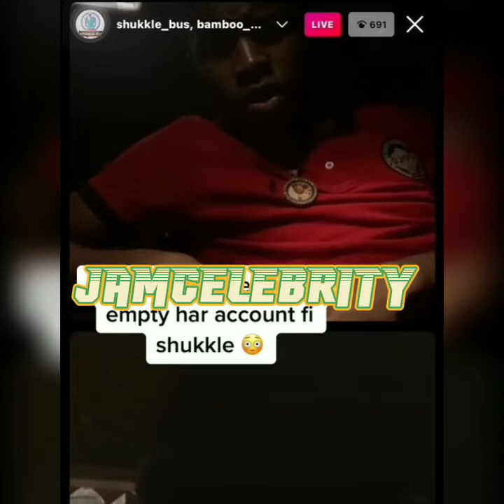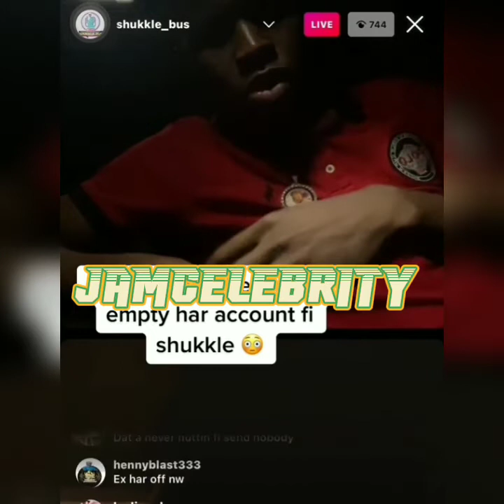Bamboo gyal exp⭕sed popular selector Harry shotta 😱😱 || video link below